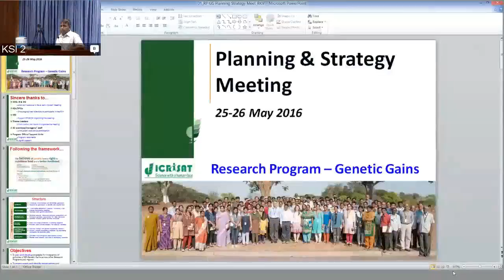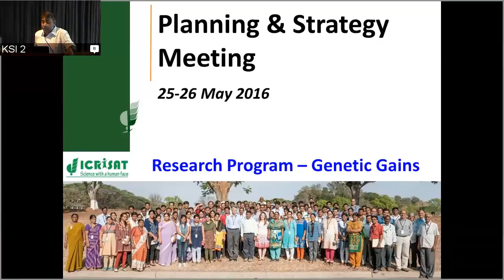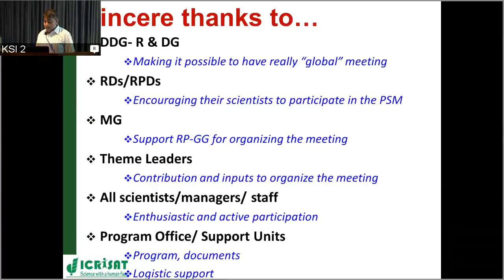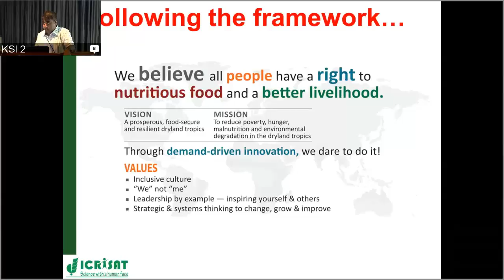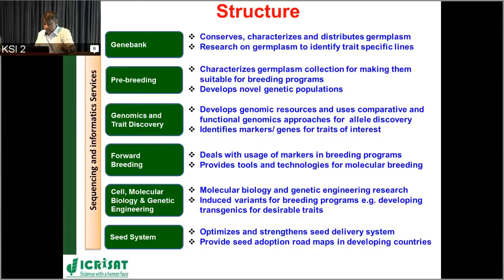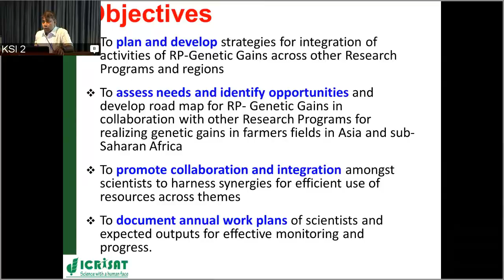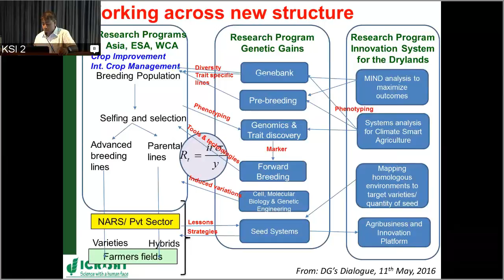Planning & Strategy Meeting Research Program Genetic Gains Presentation by Rajeev Varshney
Planning & Strategy Meeting Research Program Genetic Gains Presentation by Rajeev Varshney, Research Program Director Research Program Genetic Gains, International Crops Research Institute for the Semi-Arid Tropics (ICRISAT) on 25 May 2016 at ICRISAT headquarters, Hyderabad, India. Presented at the Planning & Strategy Meeting Research Program- Genetic Gains, ICRISAT, Patancheru